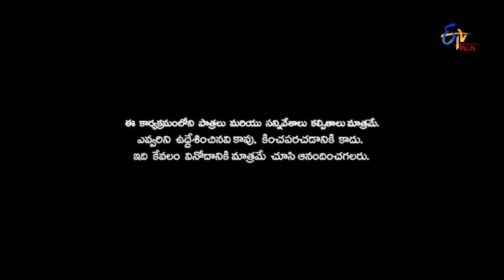Patas | Saddam Hussein Performance | 26th November 2018 | ETV Plus